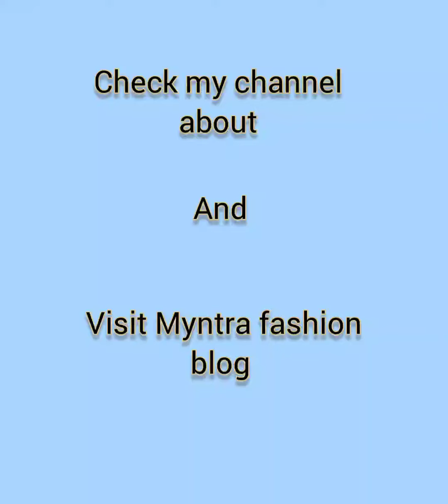Summer top under Rs 500 from Myntra fashion sale